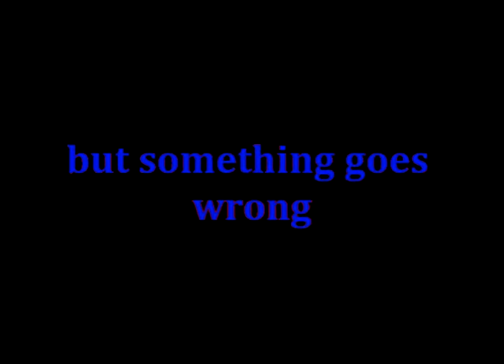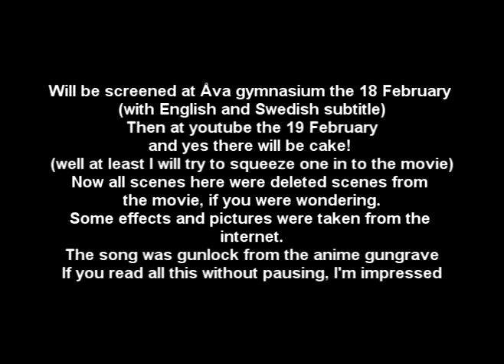Trailer: The Movie from the Unkown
This is a trailer from my latest movie that I made with a friend. (its a school project)
Release date is in the trailer.
The full movie will have both Swedish and English subtitle and language.

Det här är en trailer för mitt skolarbete och du kan läsa resten ovan och i trailern.